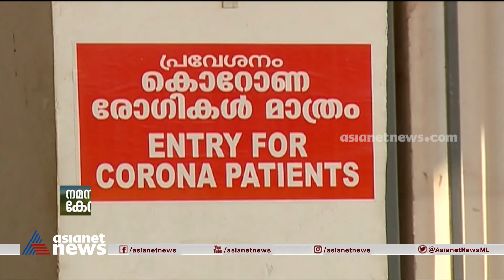സംസ്ഥാനത്ത് ഗുരുതര രോഗികൾക്കുള്ള ചികിത്സ സൗകര്യങ്ങളിൽ ആശങ്ക; 5 ജില്ലകളിൽ ഐസിയു - വെൻ്റിലേറ്റർ ക്ഷാമം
covid 19 cases rising ICU and ventilator shortage in many districts